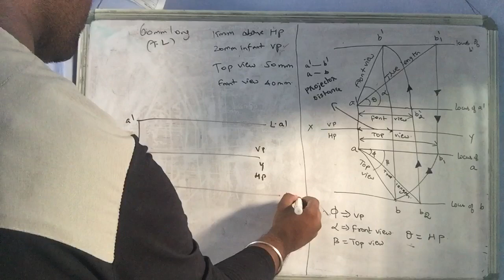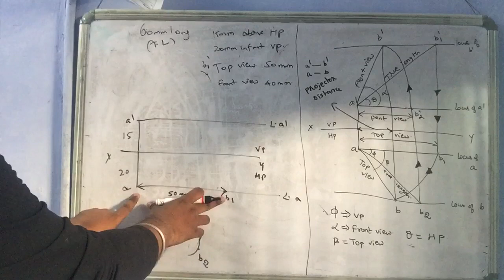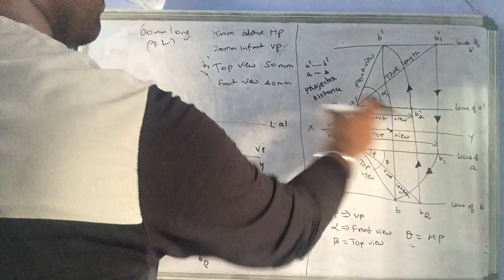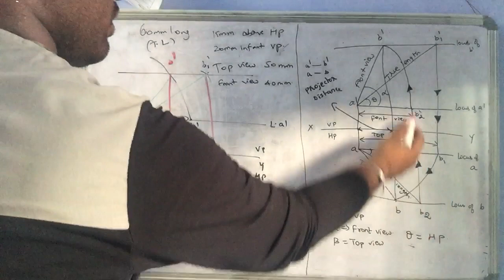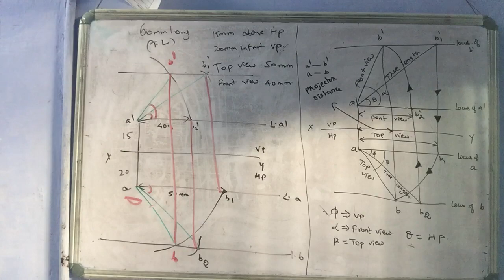Projection of lines type 3 | format method engineering graphics tamil